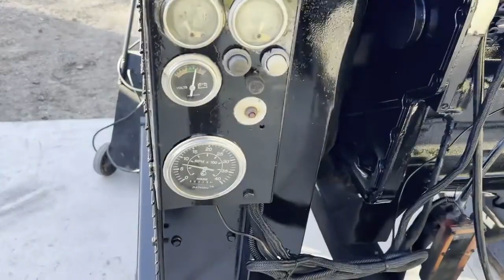1996 CUMMINS 6CTAA8.3 For Sale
CUMMINS 6CTA 8.3L DIESEL ENGINE
- Clutch
- Radiator
- Murphy Gauges w/ Tachometer
- Fresh Oil Change
- Runs Great! Bid With Confidence
- Located on a farm near Fullerton, NE